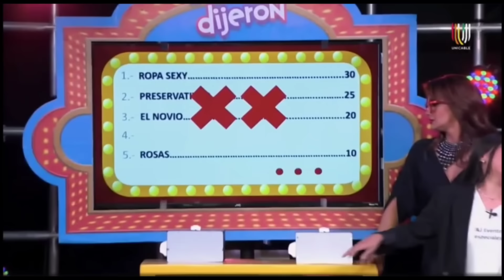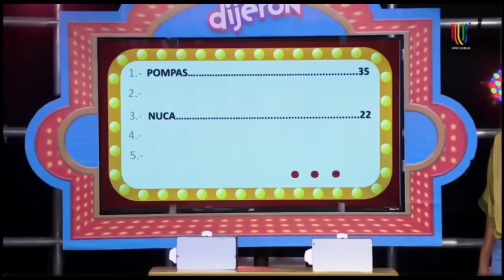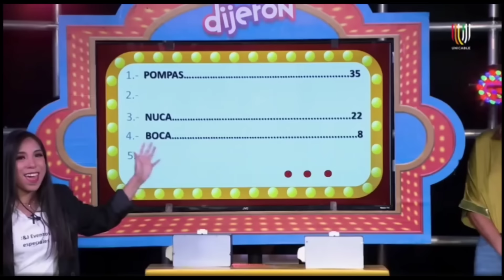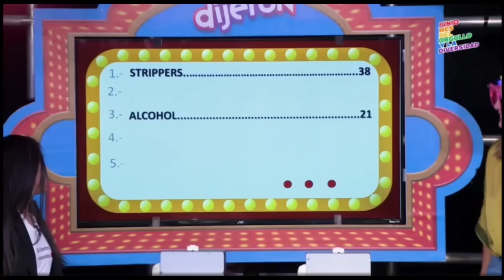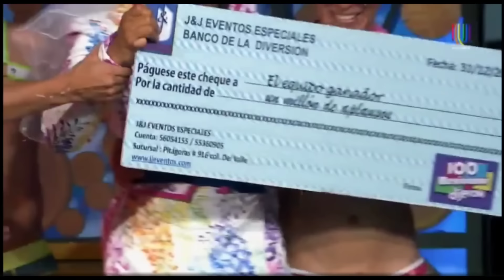Las Perdidas, Mariana Seoane - Montse y Joe